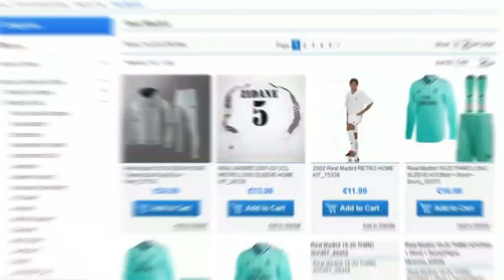Pedro Brazao 2020 ● The New Ansu Fati ● Welcome To Fc Barcelona ● Crazy Skills - HD